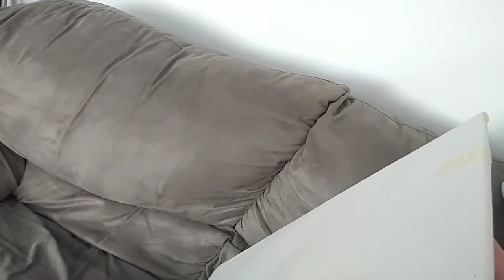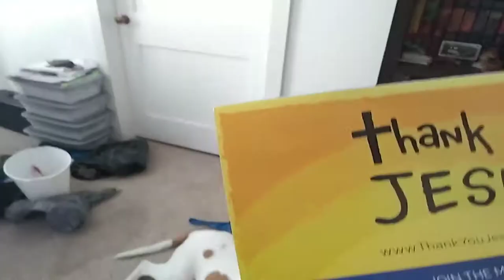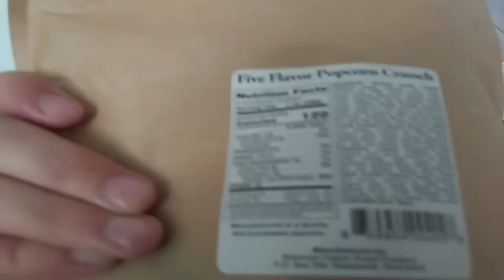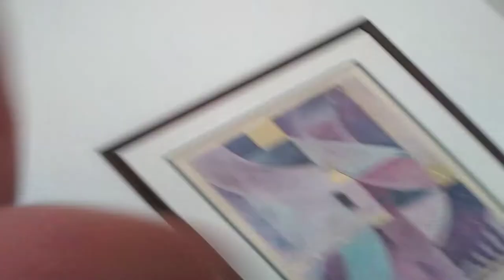Remembering Brett's and Mom's Blogs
He deleted his entire channel after we watched 2 of his videos.

Original title: Things I got in Cherokee NC